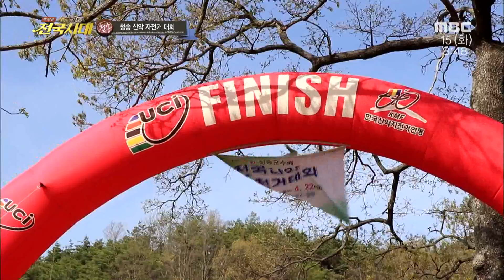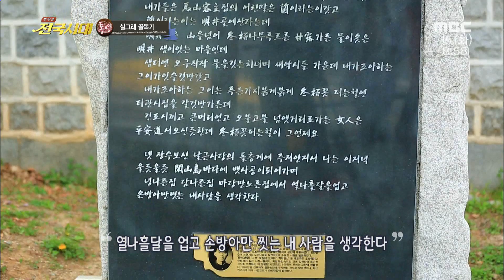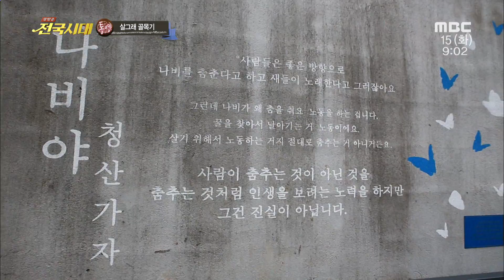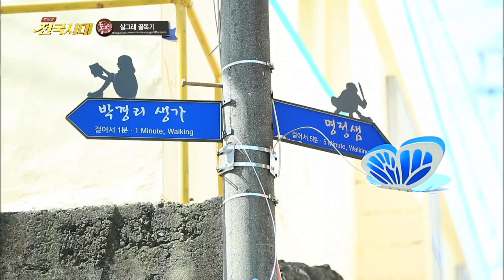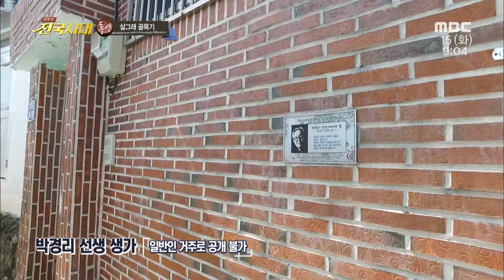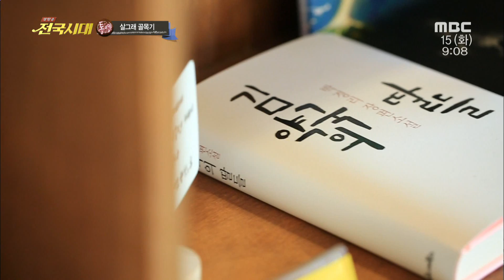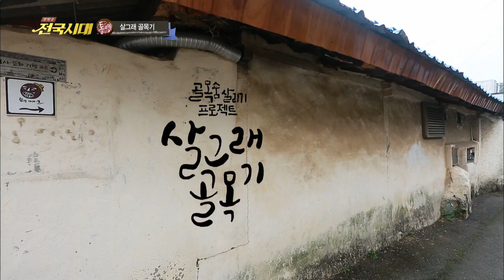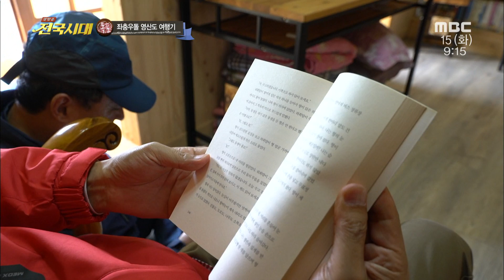[전국시대]180515(화) 청송 산악자전거 대회, 놀면서 배우는 구석기 세상, 살그래 골목기, 좌충우돌 영산도 여행기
1.공주 - 놀면서 배우는 구석기 세상
2.청송 - 청송 산악 자전거 대회
3.통영 - 살그래 골목기
4.목포 - 좌충우돌 영산도 여행기